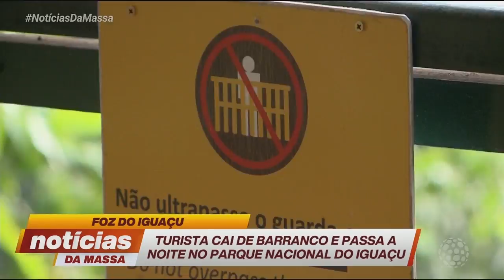Morador encontra cadáver próximo ao Contorno Sul - Notícias da Massa (03/02/20)